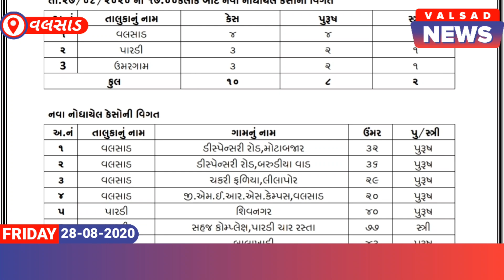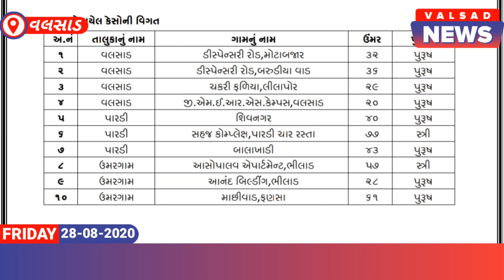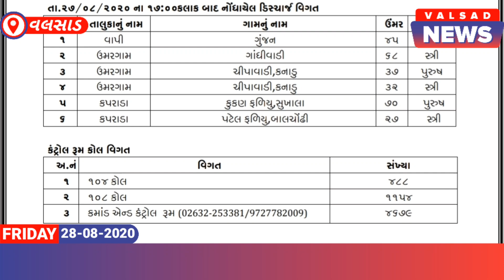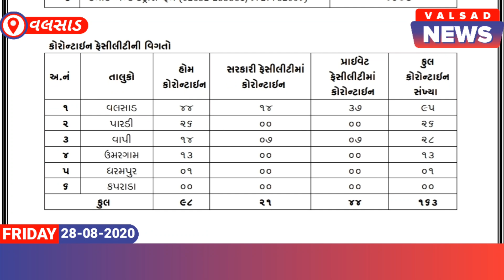વલસાડ જીલ્લા માં કોરોના પોઝિટિવ કેશ ની વિગતવાર માહિતી જાણવા માટે જુઓ વિડિયો